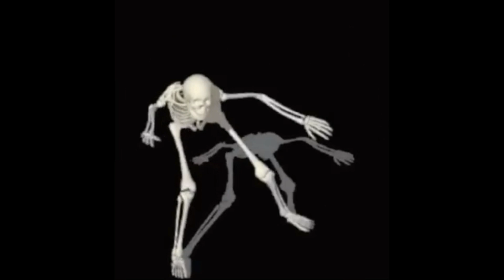Como construir al Incinerator Skibidi Urinal de lego (skibidi toilet)lego